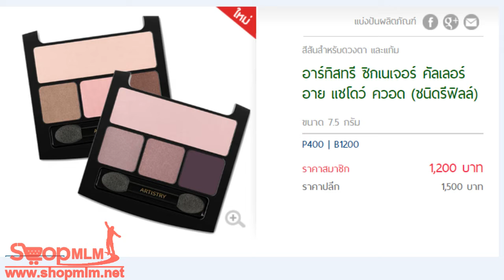อาร์ทิสทรี ซิกเนเจอร์ คัลเลอร์ อาย แชโดว์ ควอด ชนิดรีฟิลล์